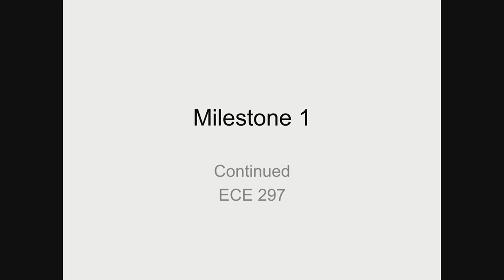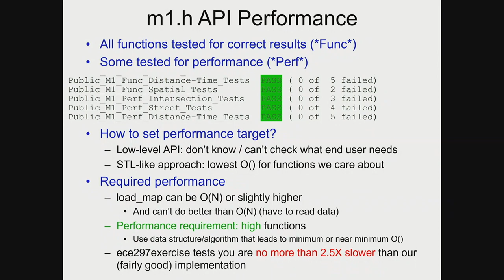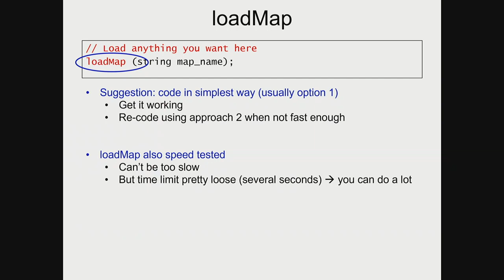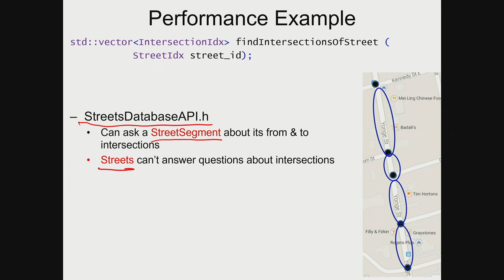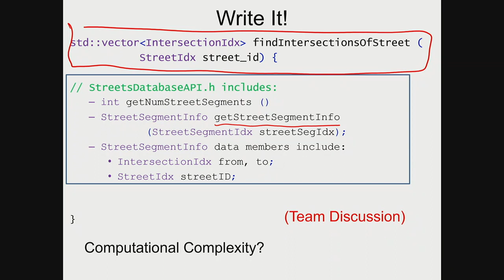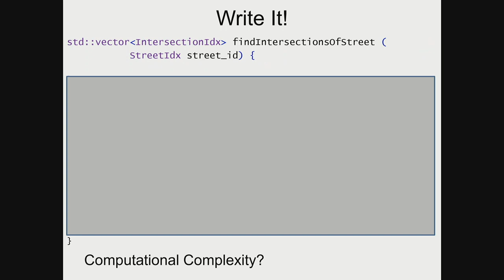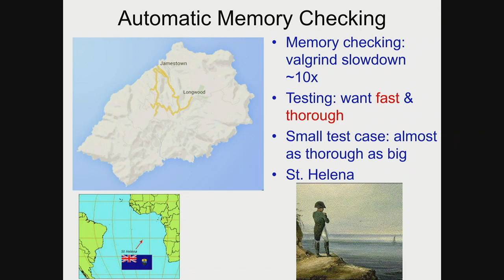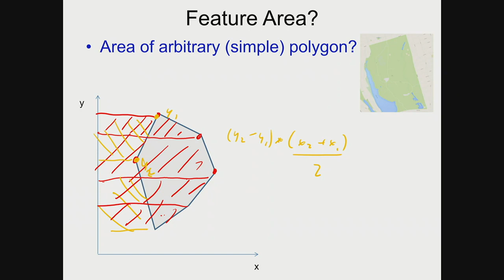ece297 lec6 milestone1 2024 slides with voice